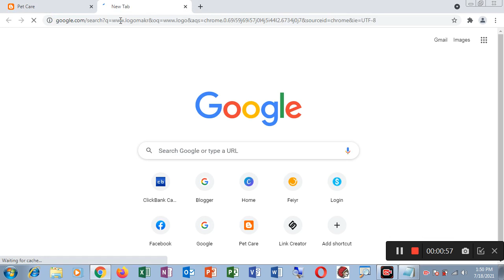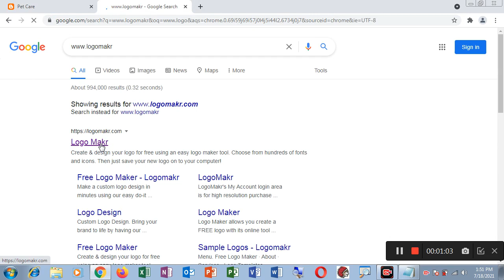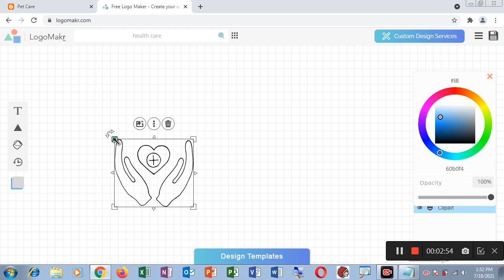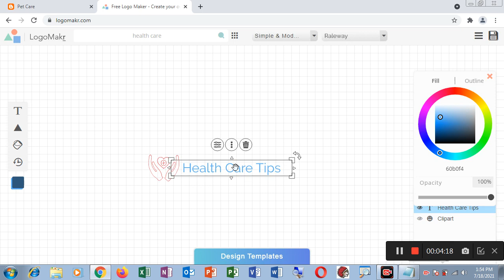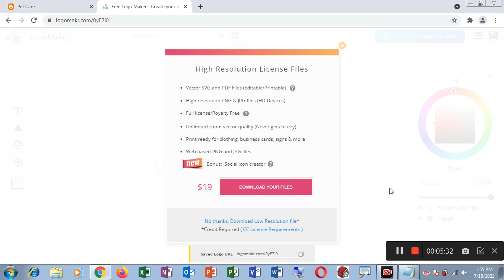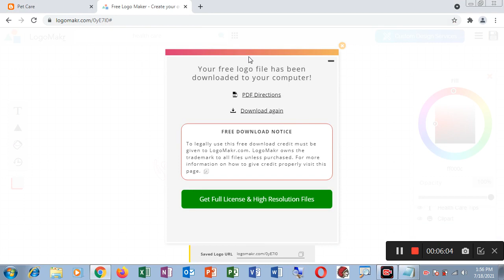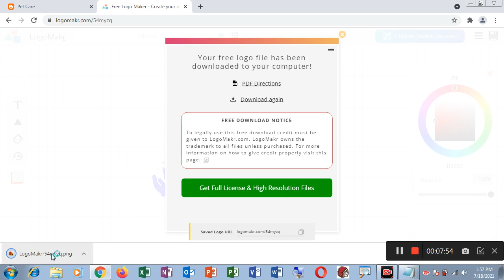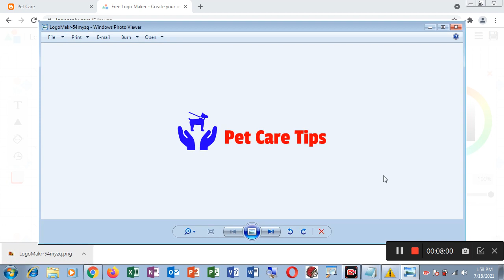How to Make Logo